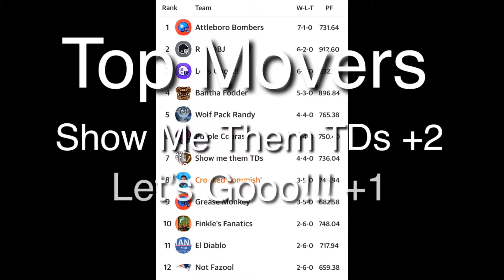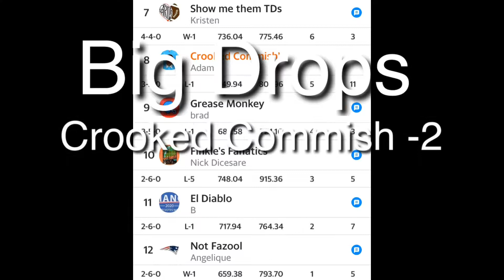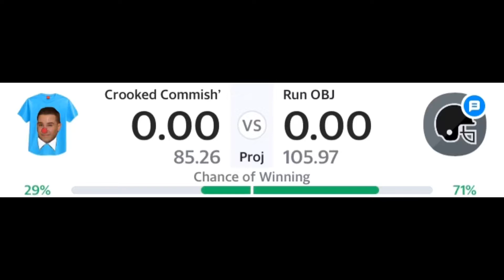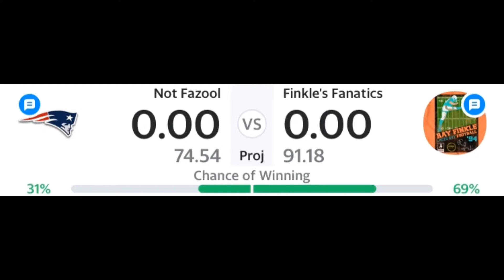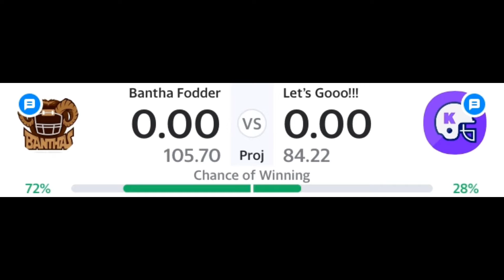2019 Fantasy Football Week 9 Preview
2019 Fantasy Football Week 9 Preview